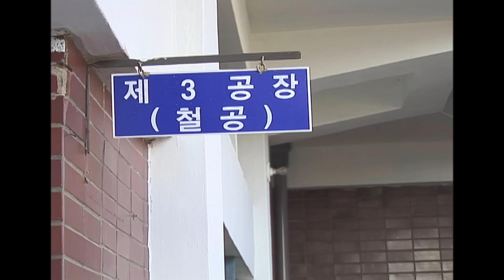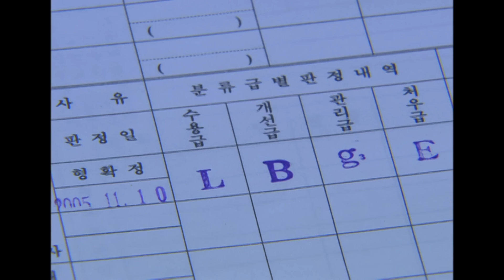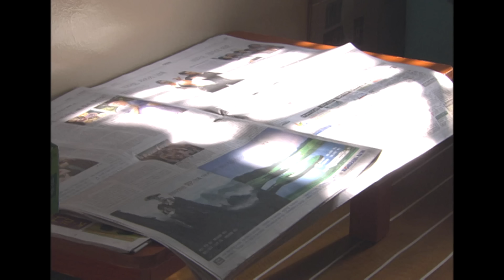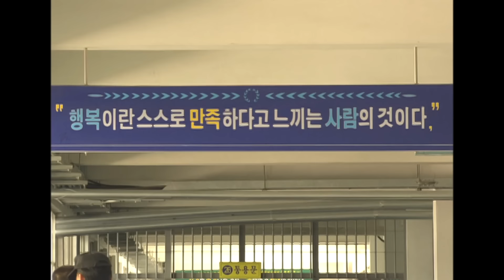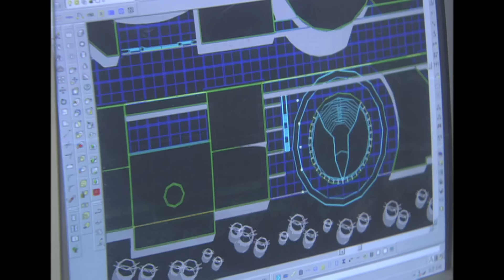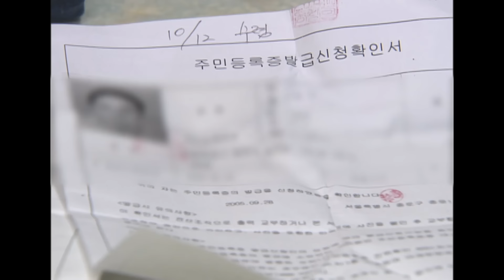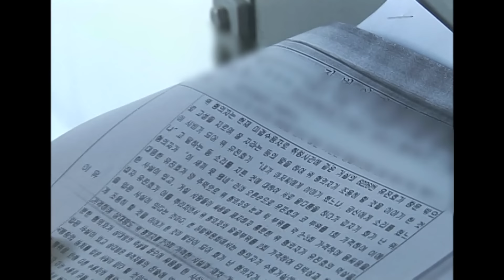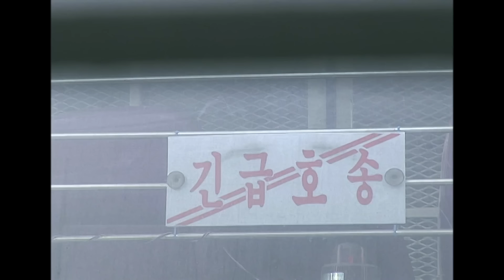갈수록 높아만 가는 재범률.. 범죄의 고리를 끊어줄 시스템은 있을까? 교정시설 깊숙이 들어가 교정 현황을 자세히 들여다봤다! (KBS 20051218 방송)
※ 이 영상은 2014년 7월 6일 방영된 [KBS 스페셜 - 범죄자와의 대화, 낙인 그 후] 입니다.

◆ 교도소의 교정 교화 기능은 제대로 작동하고 있는가..
새벽 6시에 기상해서 하루 종일 바쁘게 돌아가는 교도소의 일상.
수용자들은 분류심사에 의해 결정된 교정 프로그램에 따라 직업교육, 학과교육, 작업장 등에서 하루 일과를 보낸다. 이들에게 가장 중요시되는 것은 출소 후를 대비한 직업훈련으로 최소한 일인 일자격증 취득을 목표로 한다.

그러나, 교도소에서 딴 자격증은 사회에서 쓸모가 없다는 것이 수용자들의 한결같은 목소리다. 이유인즉슨, 교육의 수준이 사회의 속도를 따라가지 못한다는 것... 교도소 담장의 높이만큼이나 사회와의 벽은 높다.
근본적인 원인은 수용인원의 과밀화.. 최일선에서 근무하는 교도관은 물론 교정 전문가들은 이러한 과밀상태에서는 어떠한 교정도 이루어질 수 없다고 말한다. 그런 상황에서 수용자들은 형기가 만료되면 재범 가능성에 대한 아무런 예측도 없이 우리 사회로 돌려보내지고 있다.

◆ 우리 사회는 이들을 받아들일 준비가 돼 있는가..
이미 한 번의 낙인이 찍힌 자들.. 그들의 가장 큰 걱정은 사회의 시선과 경제적인 어려움이다..
수감생활 동안 가족들마저 떠난 사람들은 갈 곳이 없고, 전과자라는 낙인 때문에 일반 사람들에게도 높다는 취업의 문턱은 더욱 좁아진다. 그나마 얼마의 작업상여금이라도 가지고 출소하는 사람은 불과 5%, 나머지는 거의 무일푼으로 사회에 내던져진다. 우리 사회가 이들을 받아주지 않는 이상, 이들은 갈 곳이 없다.

◆ 왜 재범에 주목해야 하는가..
21명을 연쇄 살인한 유영철, 세기의 탈주범 신창원, 그리고 지강헌..
세상은 이들의 마지막 범죄에만 주목한다. 그러나 이들은 절도범에서 출발, 4범~14범까지 범죄를 거듭해왔다. 만약, 어느 시점에서든 이들의 범죄의 고리를 끊어줄 시스템이 마련돼 있었다면 그 많은 피해자들이 억울하게 희생되는 일은 없었을지도 모를 일이다.